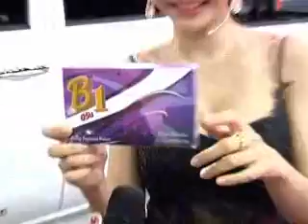เปิดโลกอสังหา 16 -06- 56 part1